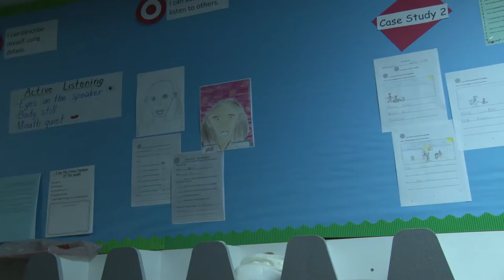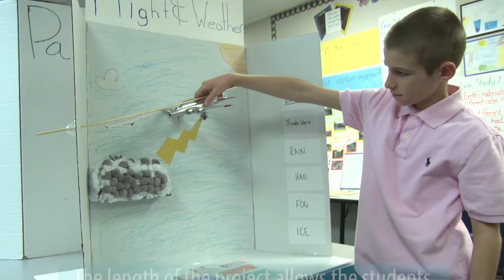Celebration of Learning at Fox Creek Elementary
Students at Fox Creek Elementary are capping off their expeditionary learning field work with a special presentation of their research for family and the community.